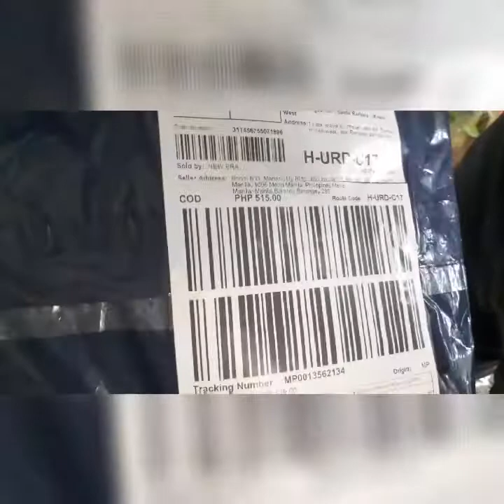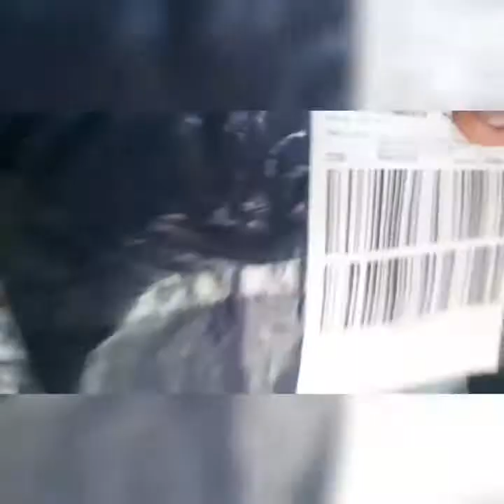unboxing KUKU portable solar radio with light from lazada